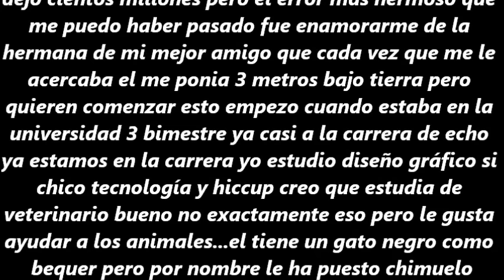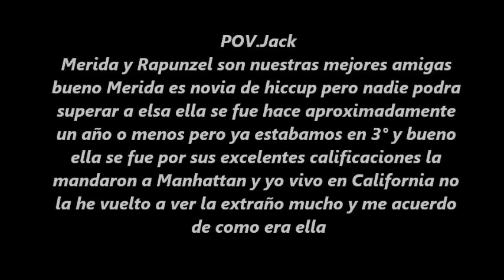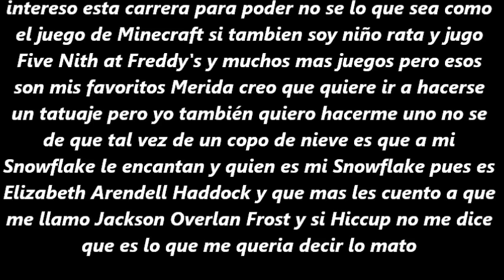me enamore de la hermana de mi mejor amigo cap 1